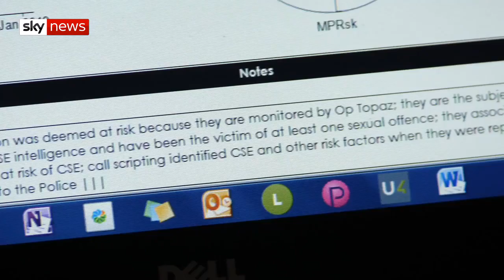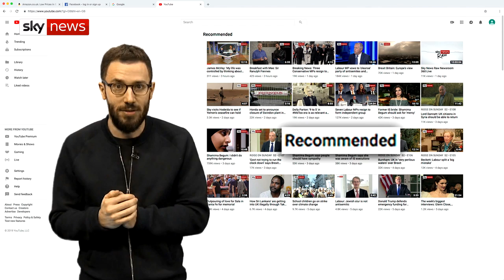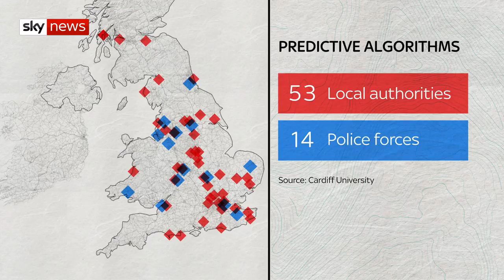New Lines: How predictive algorithms are changing British life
WARNING: There is some flashing images in this report

At least 53 councils are using computer models to detect problems before they happen according to research by Cardiff University and Sky News.

So-called predictive algorithms are being used by councils for everything from traffic management to benefits sanctions.

Sky's technology correspondent Rowland Manthorpe has been finding out how people are being affected.

and download our apps